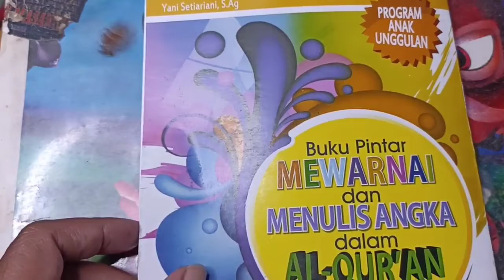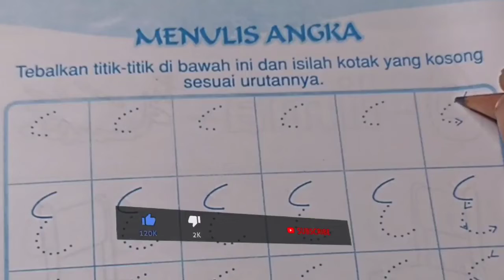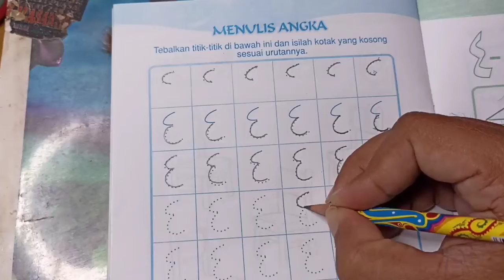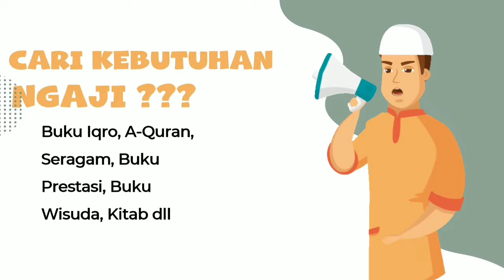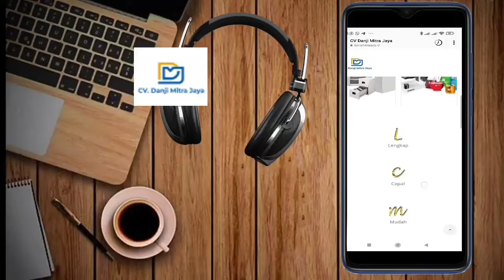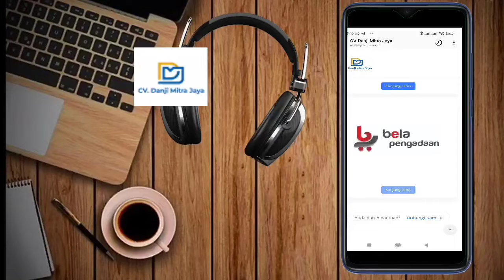Belajar Menulis Angka Arab : Cara menulis angka 4 | Mudah ditirukan anak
TPA Online Cara menulis angka arab : belajar menulis angka 4,